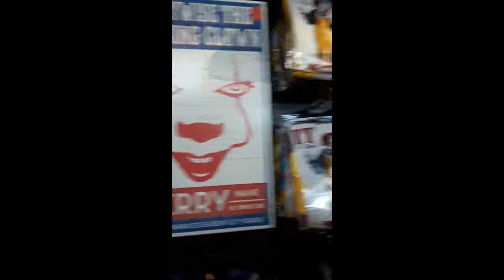Tempe Marketplace August 17, 2019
Spending the day at Tempe Marketplace.